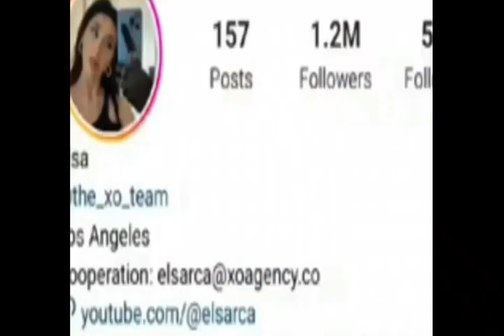Gary Grey (XO team) VS Elsa Arca (XO team) Lifestyle | Biography | Relationship | Net Worth